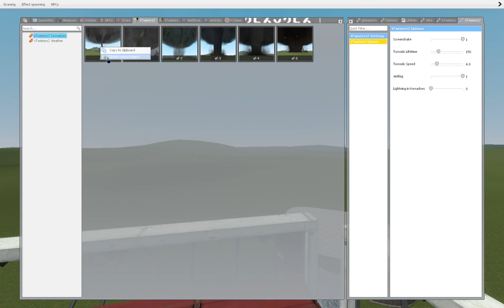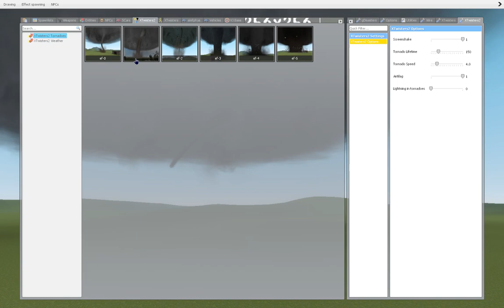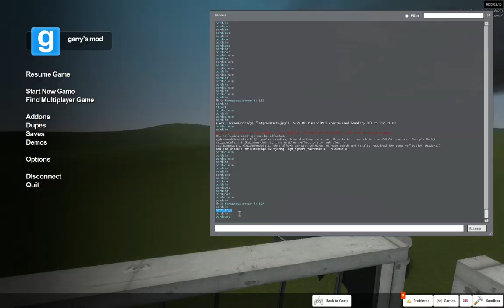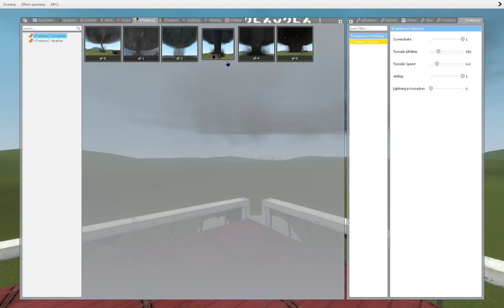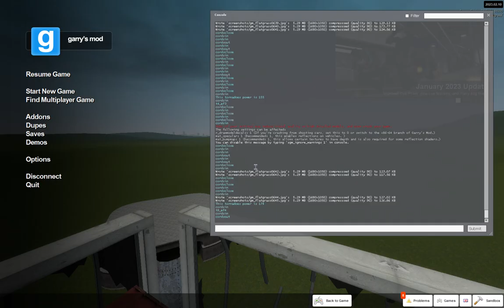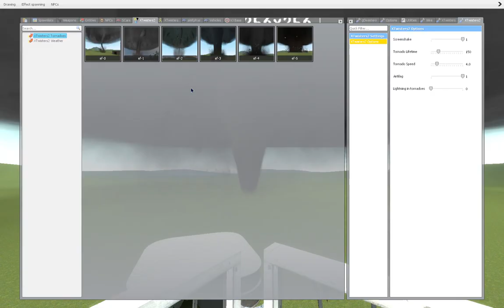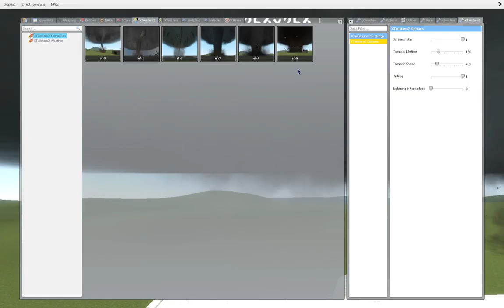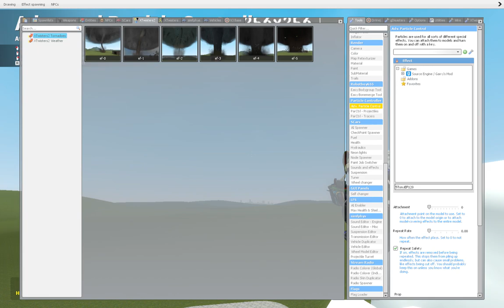XTwisters 2 Tornado Challenge #2 Tower vs Tornadoes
lets pray it doesn't fall